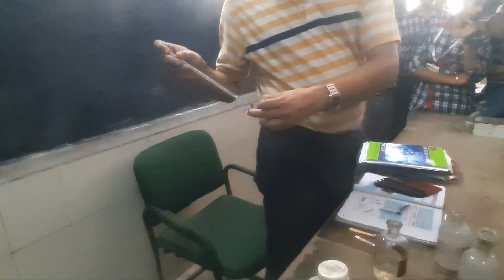Testing of Acid and Base by Litmus Paper and pH Paper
Title: Acid and Base Testing Using Litmus Paper and pH Paper | Chemistry Experiment

Description: Join us in this engaging chemistry experiment as we explore the fascinating world of acids and bases! In this video, we demonstrate how to perform a simple and exciting test using litmus paper and pH paper to determine whether a solution is acidic or basic. Watch as we carefully dip the paper indicators into various solutions and observe the color changes, revealing the pH level of each sample. Discover the science behind this classic method of pH testing and learn how to interpret the results. Whether you're a student or simply curious about chemistry, this video is a great opportunity to enhance your understanding of acids, bases, and pH indicators.